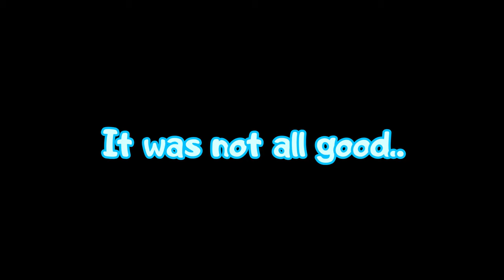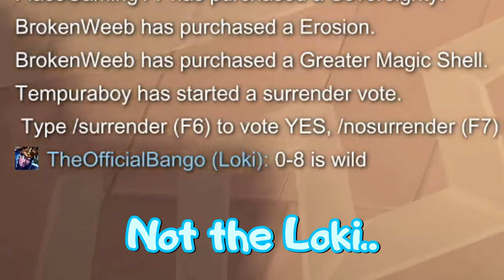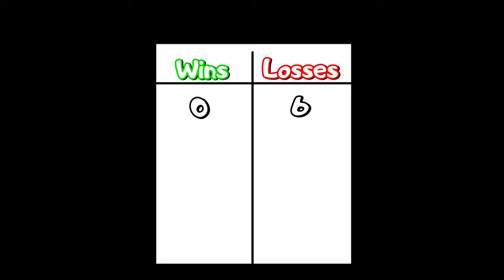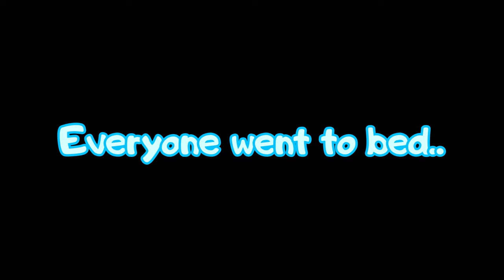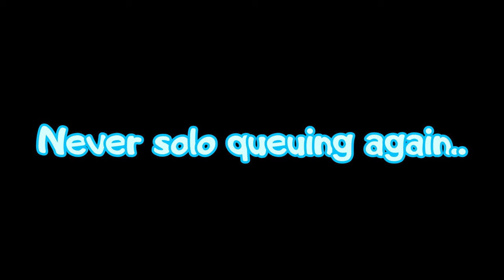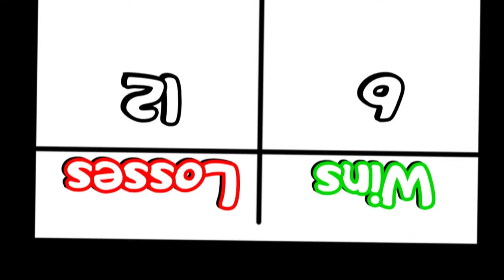I Spent 5 Hours Playing Kumba To Prove That I HATE Myself..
Playing Kumba for 5 hours was ROUGH!! But I started to get the hang of him towards the end 👍

Friends:
David(Bamdoofus): @BamDoofus
Roderick(Rod): @TheGoKageV1
Omar(Omar): @TempuraBoy
The Trooper: @Snipe_Squad
Bruhn05: @Bruhn05